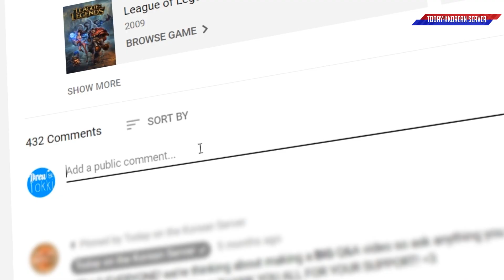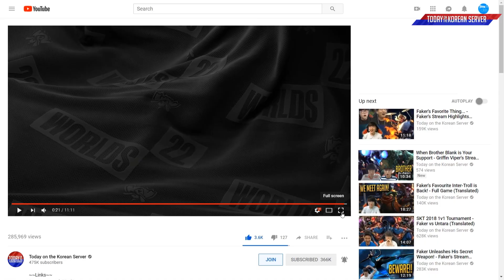T1 Faker Vs GEN Chovy + Immediate REMATCH! (Translated)